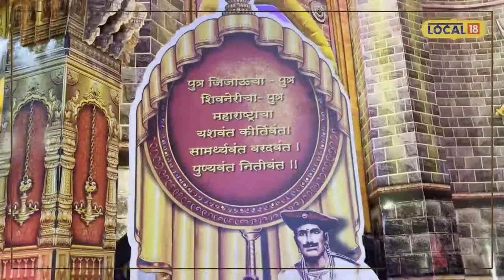Ganpati Makhar 3 फुटांपासून ते 25 फुटांचा किल्ला, बाप्पासाठी असं मखर कधी पाहिलं नसेल!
गणपती बाप्पाची सजावट जास्तीत जास्त चांगली तसंच हटके पद्धतीनं करण्याचा प्रत्येकाचा प्रयत्न असतो. या सजावटीमध्ये यापूर्वी थर्माकोलचा वापर मोठ्या प्रमाणात होत असे. आता त्याबाबत जागृती झाल्यानं पर्यावरणपूरक सजावट करण्याचा अनेकांचा प्रयत्न असतो. त्यासाठी आवश्यक साहित्य देखील बाजारात दाखल झालंय. मुंबईतील लालबाग परिसरात राहणारे नाना शेंडकर हे गेल्या 40 वर्षांपासून मखर या क्षेत्रात कार्यरत आहेत. त्यांनी 2000 साली आपला थर्माकोलचा कारखाना बंद करुन पर्यावरण पूरक मखर बनवण्याचं काम सुरू केलंय.